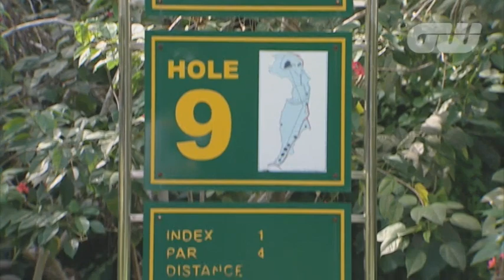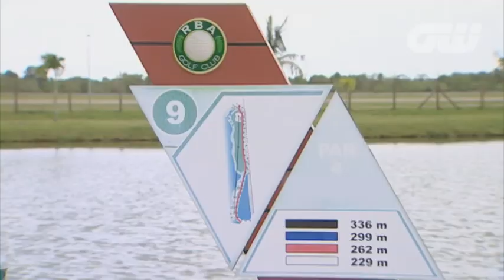Destination - Brunei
Golfing World visited Brunei on the north coast of Borneo to check out the country's top courses - the Empire Country Club; the Royal Brunei Country Club; and the Royal Brunei Airlines golf club

And we are now on Pinterest!